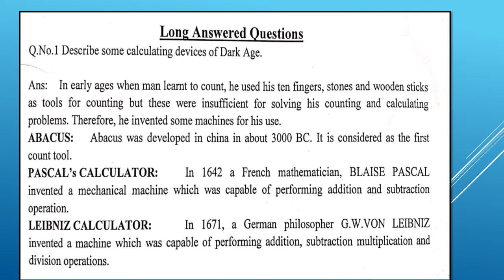class 7 computer